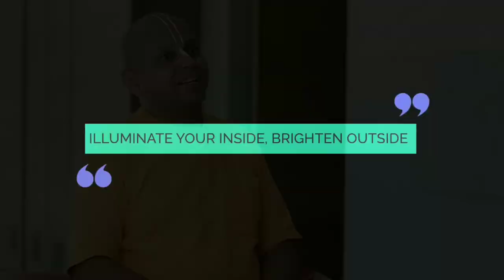5 things to do every morning | Gaur Gopal Das | BakoDhyanam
5 things to do every morning | Gaur Gopal Das | BakoDhyanam

How we begin our day decides the quality of everything we do throughout the day. In this video, Gaur Gopal Das explains 5 things to do in the morning that will surcharge your day in a way that you can make the most out of it.

Be Happy: Learn to enjoy every minute of your life. Be happy now. Don’t wait for something outside of yourself to make you happy in the future. Think how really precious is the time you have to spend, whether it’s at work or with your family. Every minute should be enjoyed and savored. Happiness is having a large, loving, caring, close-knit family in another city. f you look to others for fulfillment, you will never be fulfilled. If your happiness depends on money, you will never be happy with yourself. Be content with what you have; rejoice in the way things are. When you realize there is nothing lacking, the world belongs to you.

Wake Up: Every morning, when we wake up, we have twenty-four brand new hours to live. What a precious gift! We have the capacity to live in a way that these twenty-four hours will bring peace, joy, and happiness to ourselves and others. Positive thinking sees the invisible, feels the intangible, and can achieve the impossible.

Life: Your time is limited, so don’t waste it living someone else’s life. Don’t be trapped by dogma – which is living with the results of other people’s thinking. The unexamined life is not worth living. Everybody wants to be famous, but nobody wants to do the work. I live by that. You grind hard so you can play hard. At the end of the day, you put all the work in, and eventually it’ll pay off. It could be in a year, it could be in 30 years. Eventually, your hard work will pay off. I like criticism. It makes you strong.

Basic Things are the Most Important Things in Our Life:
1. Education is a Necessity.
2. Having Goals in Life.
3. Hard Work.
4. Power of Determination.
5. Friendship.
6. Family – The Best Gift.
7. Health is Everything.
8. Helping Others.
9. Time is Money.
10. Presenting a Token of Gratitude.
11. Entertainment.
12. Timely Rest and Enough Sleep.
13. Self- Confidence.
14. Smile.
15. Inner Happiness.
16. Life Purpose.
17. Your Passion for this purpose.
18. You. Yes, you, yourself.
19. Good memories to live by.
20. Be Real.